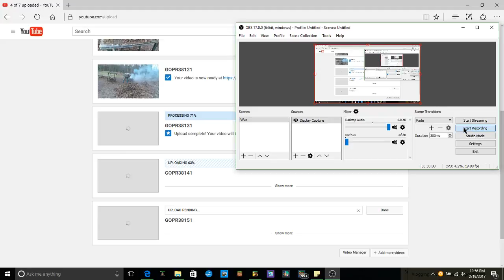Six Guns: Badass